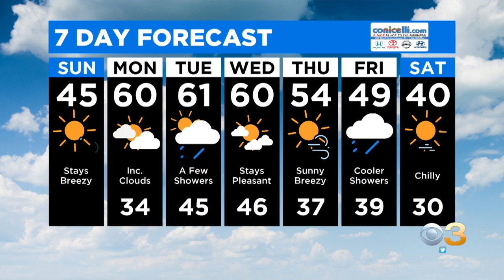Digital Brief: Mar. 1, 2020 (AM)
Jan Carabeo has your Sunday morning Digital Brief.